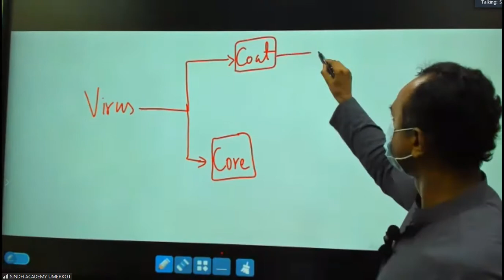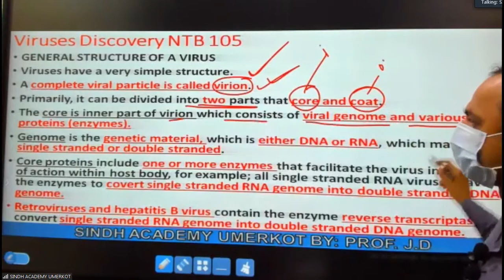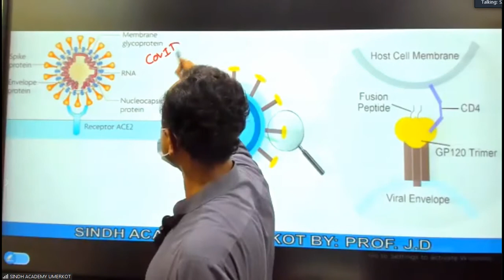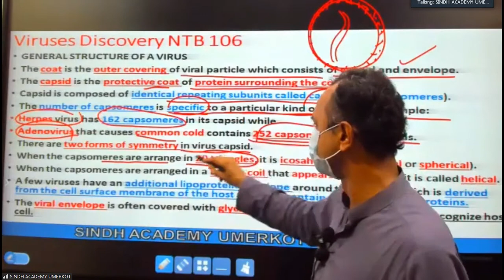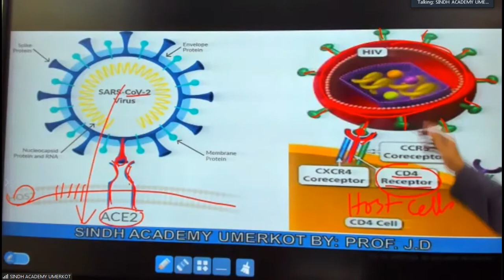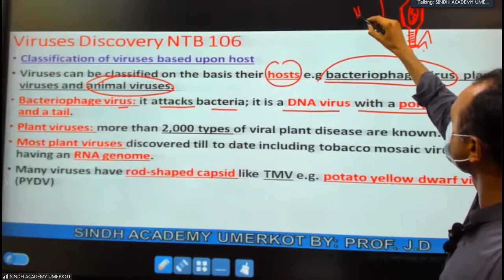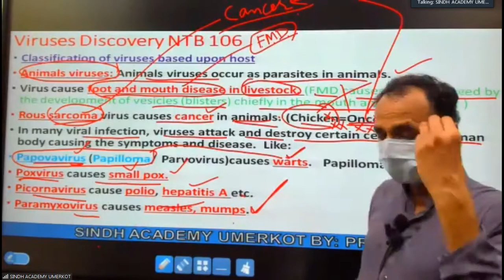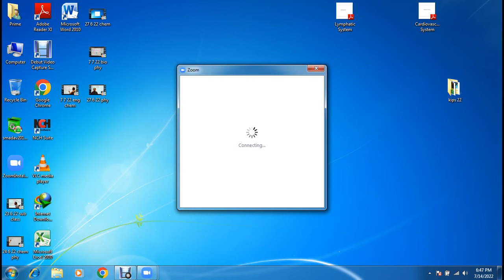14 July 2022